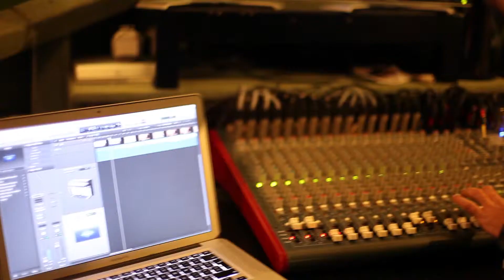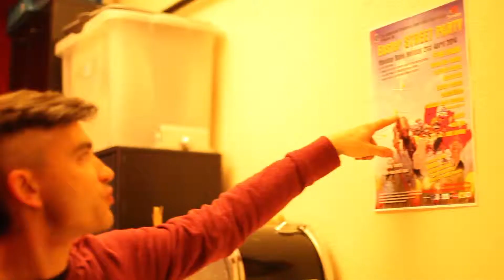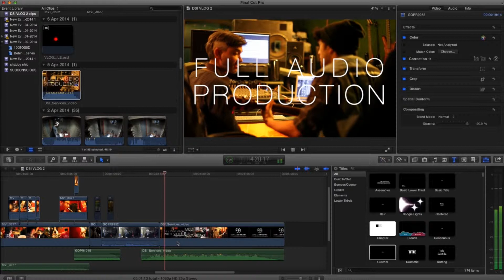DSI STUDIO LONDON VLOG2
It's Tuesday again... just! So it's vlogging time at DSI.
Hot on the heels of VLOG1, another slice of North London musical life; more bands, more projects, more news... this thing is episodic and just keeps coming! This week we've clips from Unfixed, Cavemen Calling and The Babatundes.
Woo Hoo ! VLOG 2 !
Back next week with more of you...